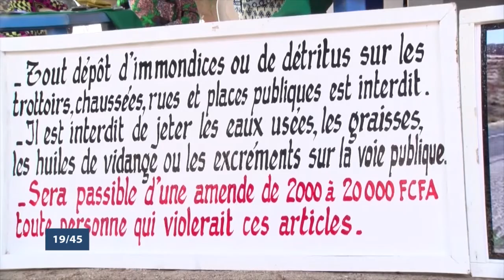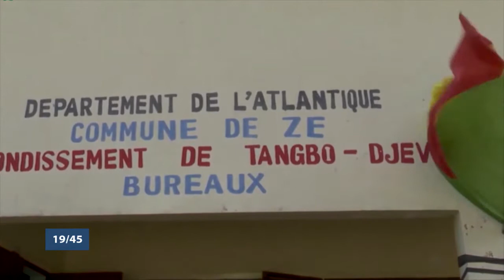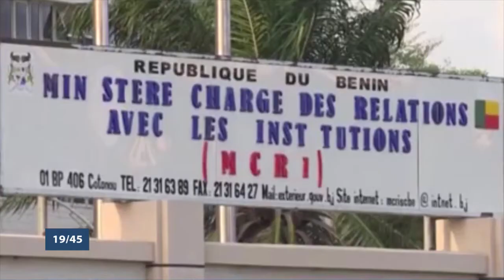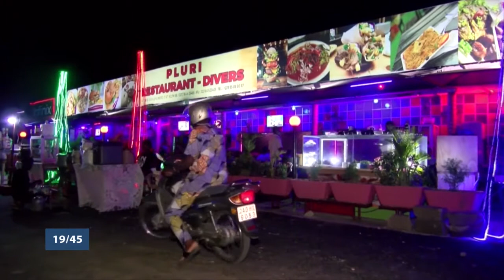Le 19 45 du vendredi 11 Décembre 2020 avec Patrick ADJAGBODJOU